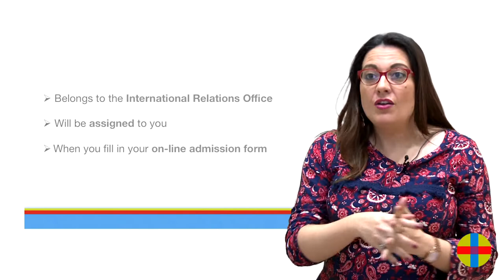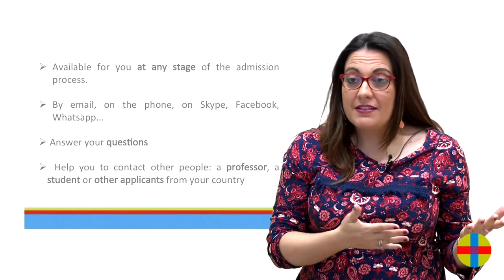International admission: what is a personal advisor?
Have you applied to one of our degrees? Then you may have been assigned a personal advisor! In this video we tell you more about how your personal advisor can help you throughout the admission process.